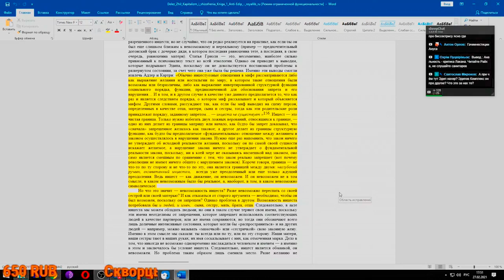НдВП№68: Эдип - империалист